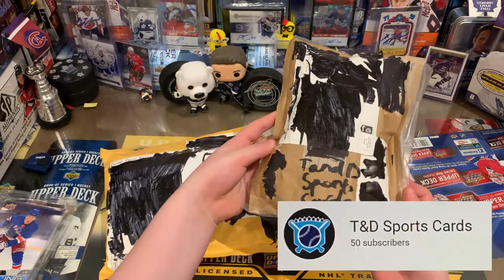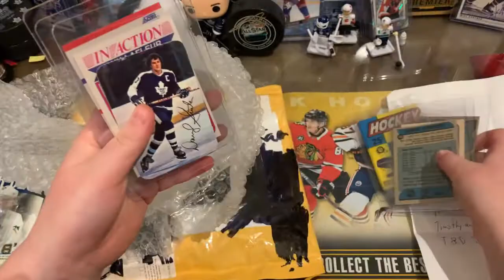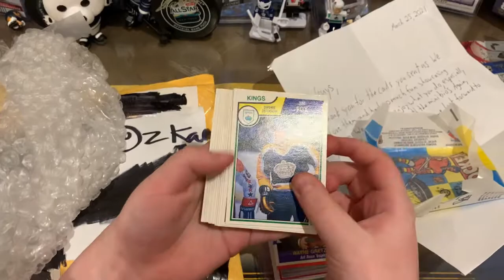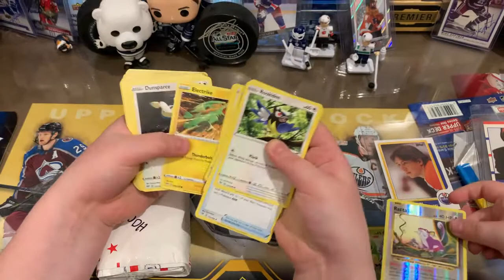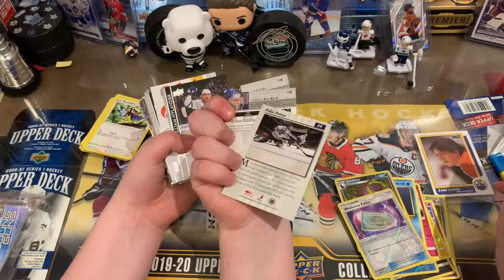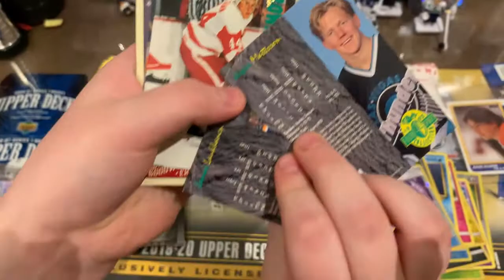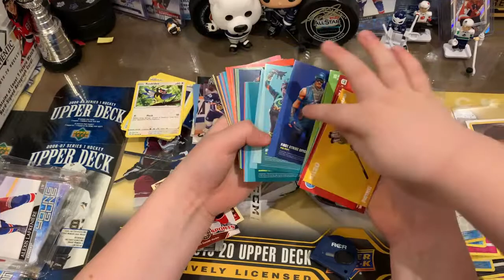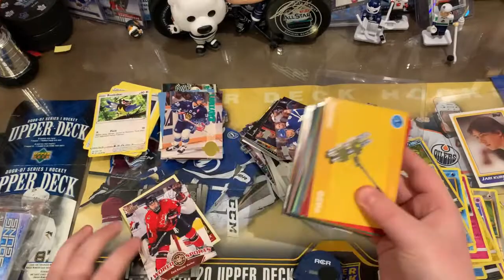Mailday from T&D Sports Cards and Ozkar Opens Kards - hockey, Pokemon and Fortnite cards!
and a contest win from

Check them both!

+ don't forget to enter the 500 subscriber Giveaway Contest if you haven't already.

for details on how to enter.